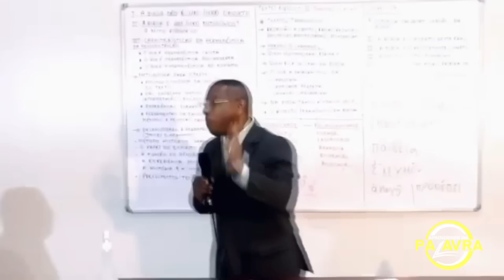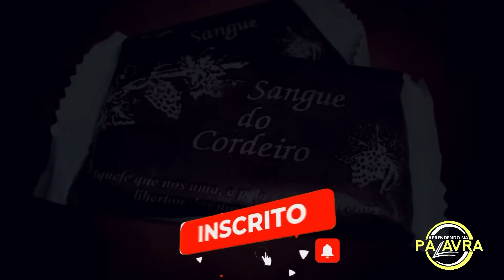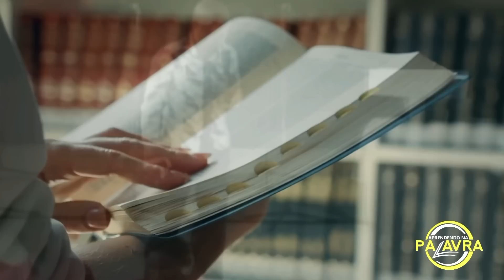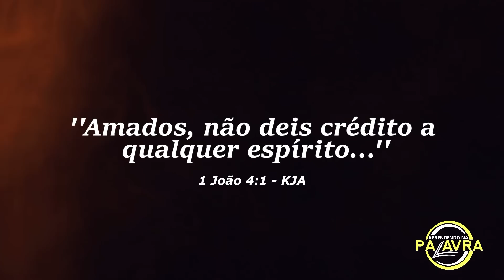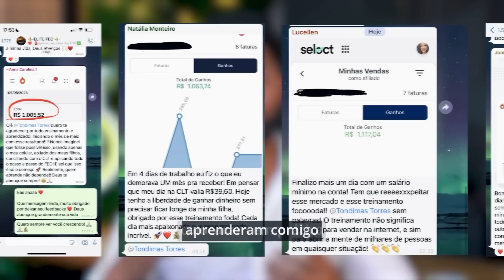O CARA MORREU E ESTÃO ESPERANDO AGORA SUA RESSURREIÇÃO! Inri Cristo, José Luiz… E o poder do engano!